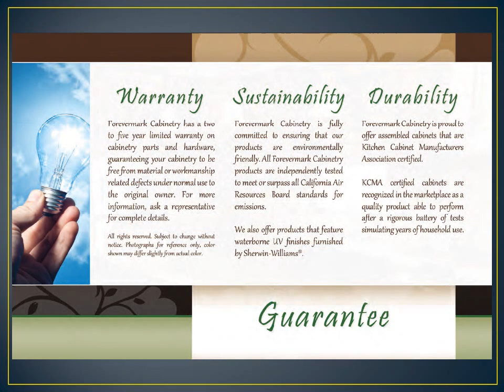50% Special Discount off All Plywood Kitchen Cabinets by MSC